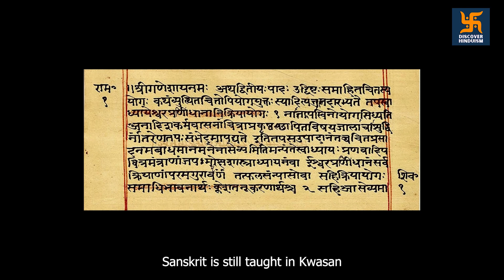Exploring Hinduism's Influence on Japanese Culture | Hinduism in Japan | Hinduism by Country Ep#06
oin us on an enlightening journey as we discover Hinduism's profound influence on Japanese culture in 2023. This captivating exploration takes us to the heart of Japan, where the ancient traditions of Hinduism have found a unique and harmonious home.

🌸 Hinduism All Over the World 🌏
Hinduism is a global faith, and in this video, we delve deep into its presence in the Land of the Rising Sun. From the spiritual significance of Benzaiten, the goddess Saraswati's Japanese counterpart, to the awe-inspiring Hindu temples and shrines nestled amidst Japan's picturesque landscapes, we'll uncover the fascinating connections between these two rich traditions.

🕉️ Shiva Temple in Japan 🏯
Discover the serene Shiva temples scattered across Japan, offering a tranquil sanctuary for both Japanese Hindus and curious visitors alike. Learn about the Hindu population in Japan and their vibrant community that keeps the flame of Sanatan Dharma burning bright in foreign lands.

🎎 Japanese Gods Similar to Hindu Gods 👑
You'll be amazed at the parallels between Japanese gods and Hindu deities. Explore the intriguing similarities and shared symbolism between Japanese and Hindu gods, showcasing the universality of spiritual concepts.

🏯 Japanese Hindu Temples 🙏
Our journey also takes us to beautiful Japanese Hindu temples, where rituals, festivals, and prayers blend seamlessly into the fabric of Japanese society. Experience the serene ambiance and timeless traditions that define Japanese Hinduism.

Hinduism knows no boundaries, and this video showcases how it has enriched the cultural tapestry of Japan. If you're curious about Hinduism in foreign countries or the dynamic fusion of Japanese and Hindu traditions, this is a must-watch.